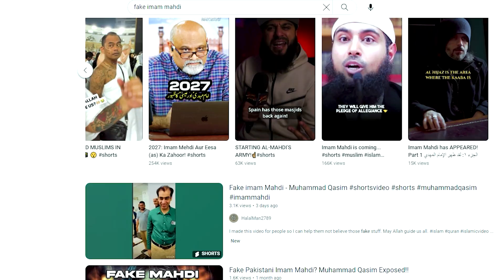Lahore me kiya imam mahdi hony ka Dawaa | False Imam Mahdi in Lahore Pakistan | Raja ZiaulHaq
AOA,

Brothers/Sisters back again with a new vid, in this vid another important thing that you should know about, there is a person name Qasim in Lahore Pakistan who is claiming to be a Imam Mahdi or his follower believes him to be the Imam mahdi.